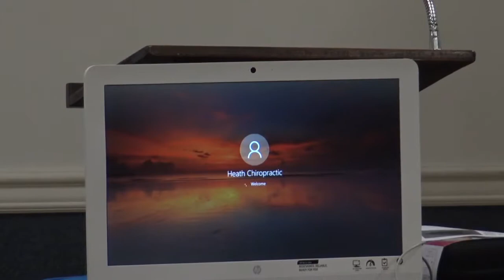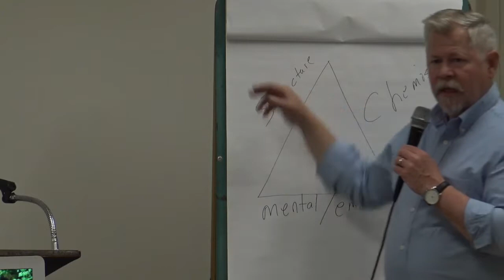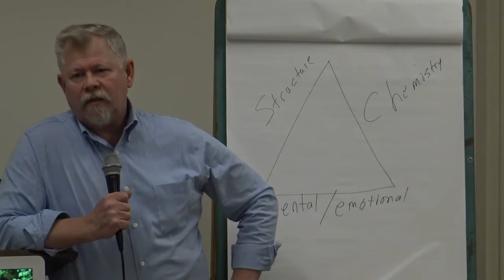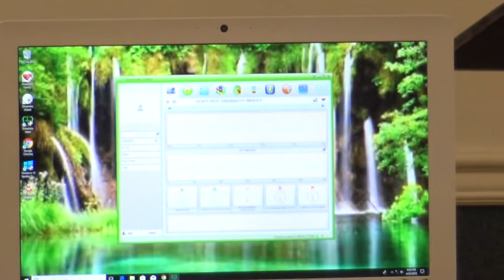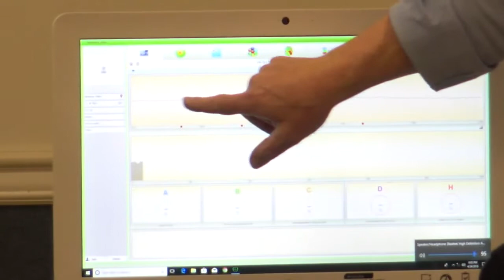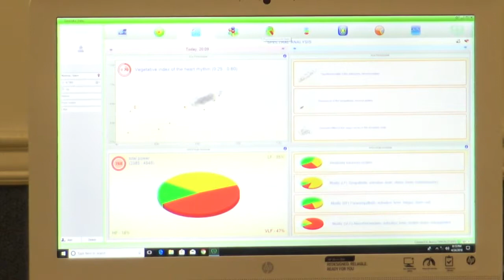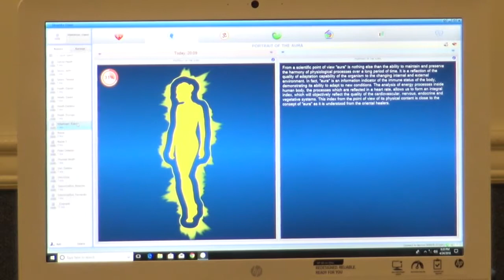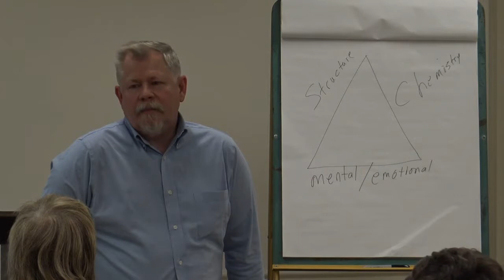HBCER Educational Series Lancaster: Dr. Tom Heath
April 2018
Reducing Stress and Living a Stress-Free Lifestyle.
Participants will learn about the Triangle of Health (Structure, Nutrition, Mental/Emotional). We will cover topics like Quantum Neurology, Applied Kinesiology, Brain Tap, using the AlfaScan, Traditional Chiropractic. We will test HRV (Heart Rate Variability) the gold standard in the world of medicine for testing capacity and resilience, the ability to handle stress.
How stressed are you?
What is the source of your stress?
How you can balance your stress?
How you can extend your life and quality of life.
Tom Heath
Dr. Heath has been providing a unique combination of natural health care, balancing the the structural, nutritional, and emotional aspects of health for 34 years.
He travels the nation to stay on the cutting edge of health and nutritional education to bring the best to you and your family. Patients travel from around the planet to restore their health and wellbeing. He is married to Dr. Darlene Heath. They have 5 children and 5 grandchildren. His father, sister-in-law and grandfather are chiropractors. Their two youngest sons are in college to become chiropractors